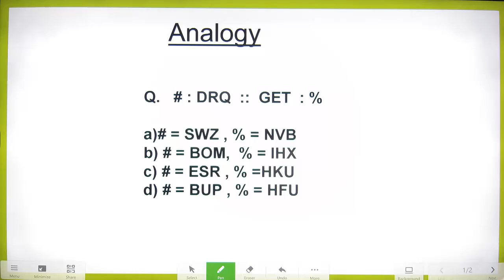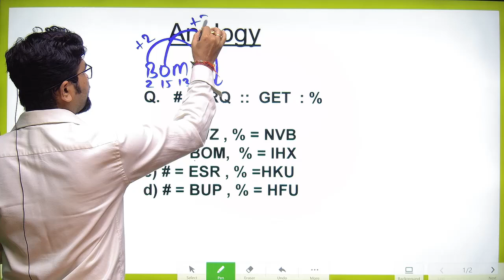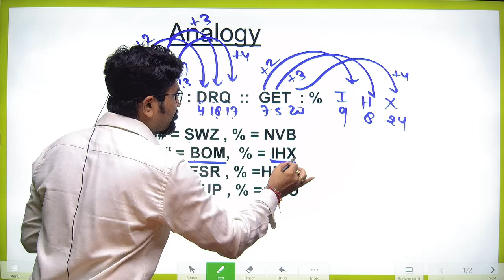Analogy I सादृश्य I Symbol I Letter I New Pattern I Reasoning By Radhey Sir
🔍 Sharpen your reasoning skills with this in-depth session on Analogy, including Symbol and Letter Analogies, based on the latest exam patterns. Radhey Sir breaks down complex concepts into easy-to-understand explanations, helping you master this crucial topic for competitive exams. Perfect for aspirants preparing for exams where reasoning plays a key role, this video is your one-stop solution for analogy questions.

👉 In This Video:

    ➡️Understanding Analogy Concepts
    ➡️Symbol and Letter Analogies
    ➡️New Pattern Questions
    ➡️Tricks and Techniques for Quick Solving
    ➡️Practice Questions and Detailed Solutions

🎯 Boost your reasoning abilities with expert guidance and ensure you’re ready to tackle any analogy question that comes your way.

📚 Introducing "The Ultimate Reasoning 2.0 Book" (English) and "Puzzle 3.0 Book"!